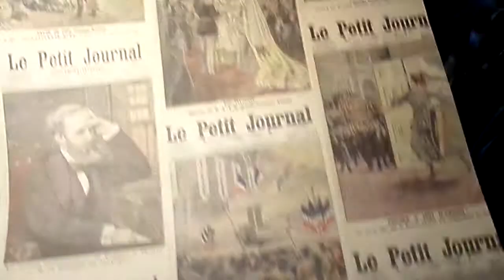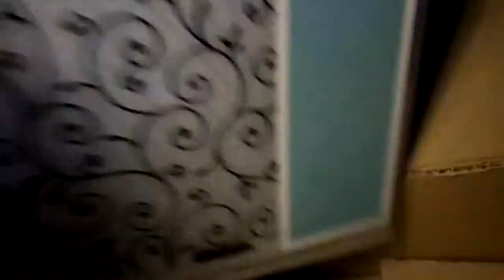commande créavéa dernière partie